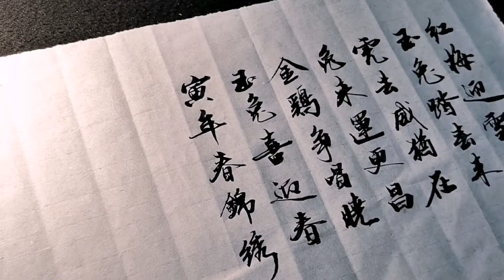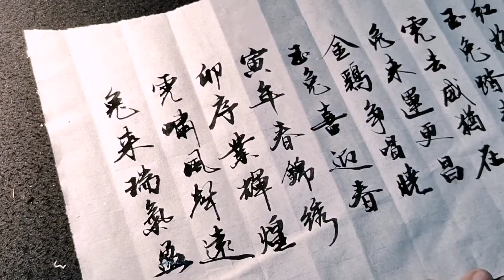2023年癸卯岁春联集合，欢迎老师们创作提供和交流探讨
■如能泼墨于纸卷，更能抒发江山之婀娜多姿！书法定制书法对联行楷书法字体